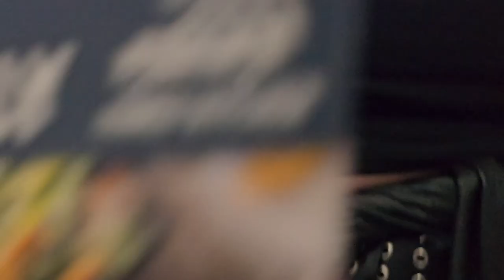Five Dumbasses Go Bowling | Jan.13 | Oklahoma Vlogs | SammyJML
Random worker tiktok:
Well I tried to find it